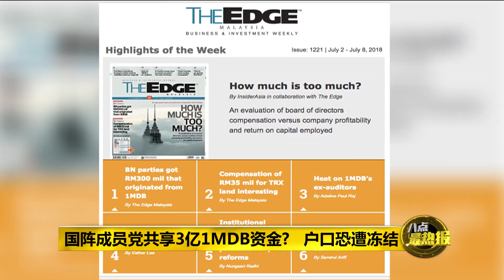Prime Talk 八点最热报 30/06/18 - 查1MDB不应冻结巫统户口 纳吉：巫统是无辜的！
前首相纳吉表示，负责彻查一马公司案的特工队不应该针对政党，而是应该对付卷入一马公司案件的人士。